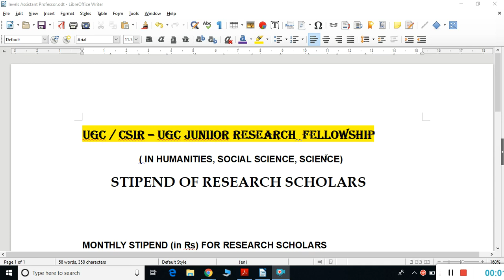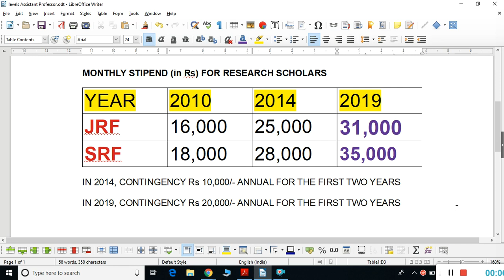CSIR JRF FELLOWSHIP AMOUNT 2020 | UGC JRF FELLOWSHIP AMOUNT 2020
JUNIOR RESEARCH FELLOWSHIP 2020(UGC / UGC - CSIR) STIPEND AMOUNT

CSIR JRF FELLOWSHIP AMOUNT
UGC JRF FELLOWSHIP AMOUNT